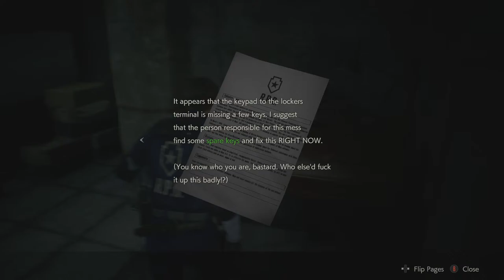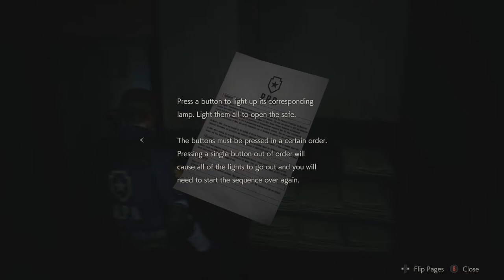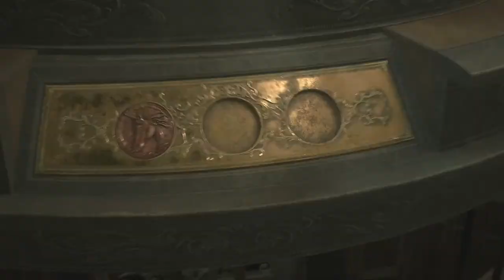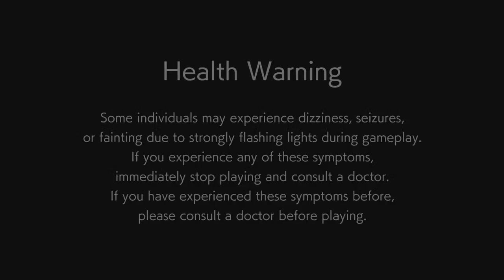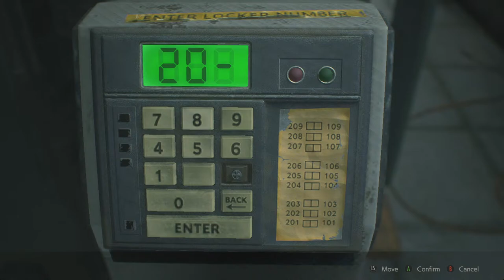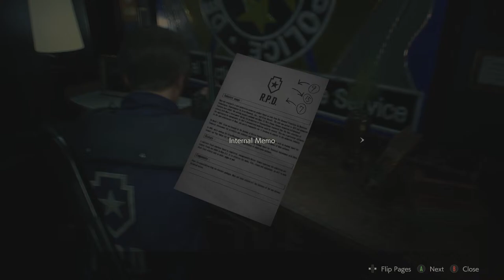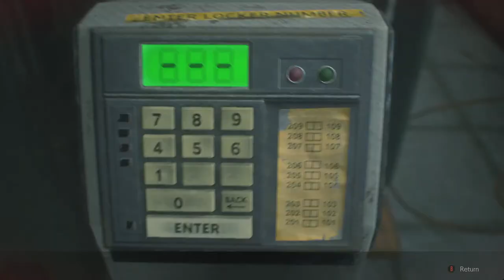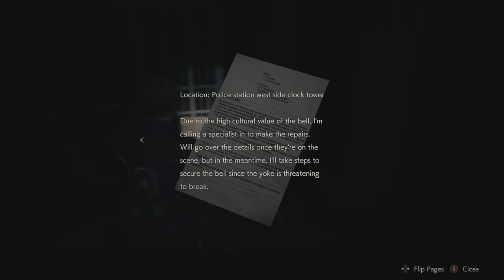Live I Resident Evil 2 I MeetsWorld Plays I Ep.1 I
RE-visiting a classic zombie action thriller ! Do I have what it takes to survivie???

Number 1 & 2 Rule: Be respect/have fun & Respect My 4 Horsemen !

750 Sub Goal: Zelda Race (Collab With LayMonster) !!!